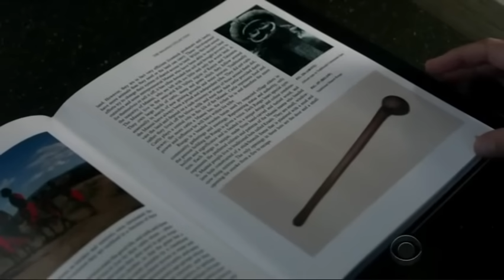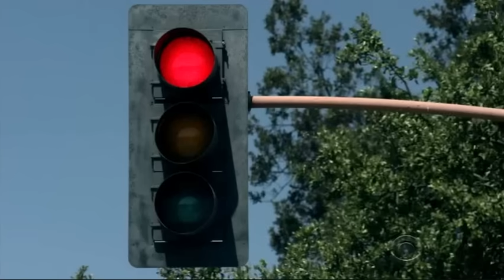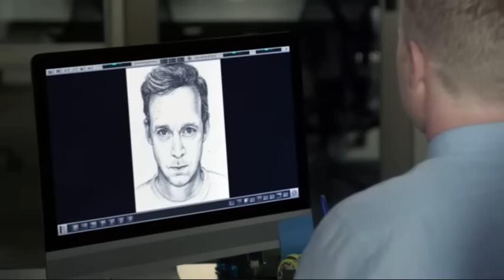Wylie/Vega, The Mentalist - Every Scene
I wanted to make it easier for myself to watch all of the scenes Wylie and Vega had together, so I made this. I left out one or two group things where they're both there but don't actually interact, but essentially this is everything with them.

Plus a bonus with Wylie in the end because it's too perfect to leave out.